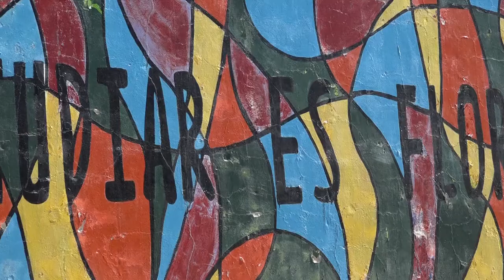SANTA FE INICIÓ LA ENTREGA DE CELULARES DEL PLAN DE FORTALECIMIENTO EN EDUCACIÓN RURAL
Se otorgaron 477 dispositivos móviles para alumnos de 24 escuelas en 23 localidades.